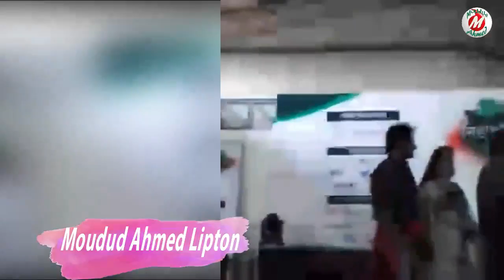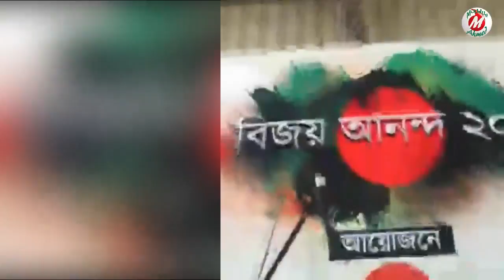Fs Nayeem Er, Facebook Live Video 02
Copy of Fs Nayeem Facebook